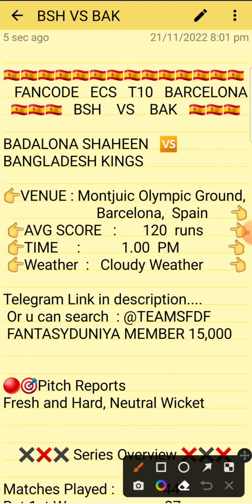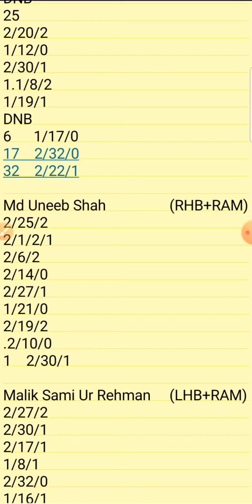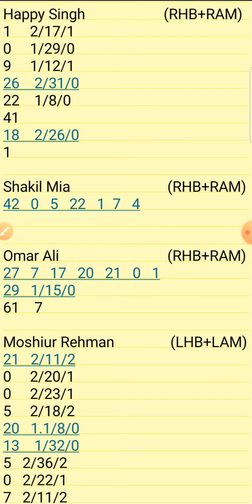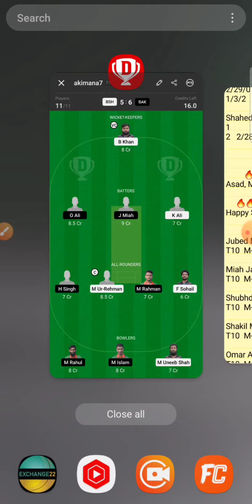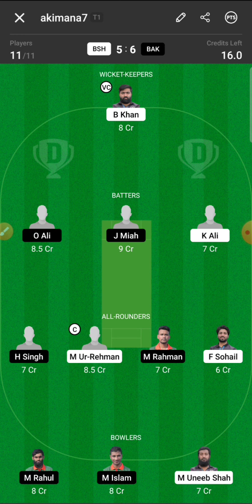BSH vs BAK Barcelona T10 Dream11 Prediction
1.Above video is based on my own research and analysis,  nobody is forced to play or believe in my videos, go with your instinct.

2. Dream11 takes great care to comply with all central and state legislation in India to ensure that  users are fully protected.

BSH VS BAK DREAM11 T10
BSH VS BAK ECS T10 BARCELONA TEAM
BSH VS BAK ECS T10 CRICKET

BADALONA SHAHEEN VS BANGLADESH KINGS
FANCODE BARCELONA T10